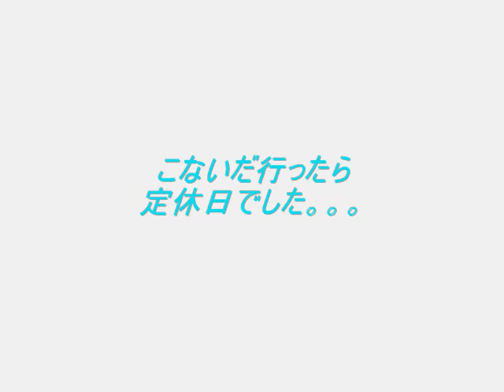【グルメウォーカー】ラーメン特集上位のお店【博多らーめん 得道】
豚の頭と丸骨を大釜で2日間炊いたトンコツスープは、奥深いコクとマイルドさが両立。